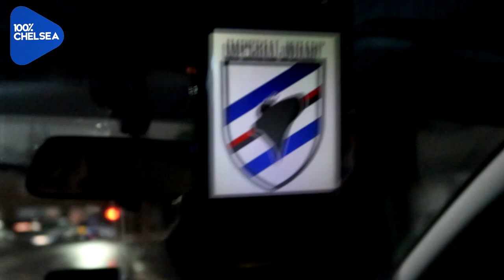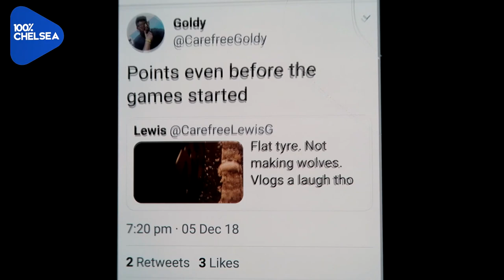WORST. AWAY. EVER. || WOLVES 2-1 CHELSEA MATCHDAY VLOG|| MATCHDAYS WITH LEWIS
100PercentChelsea is a youtube channel for real Chelsea fans. We interview Fans at games and create other shows about Chelsea F.C. London is Blue.